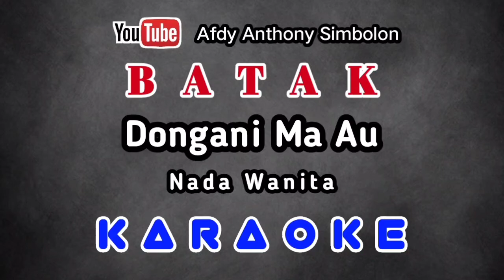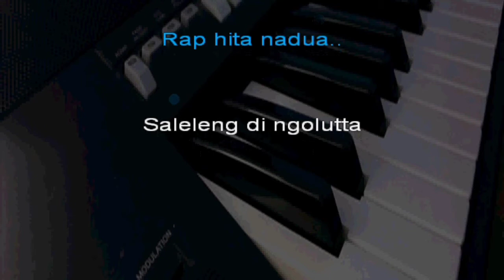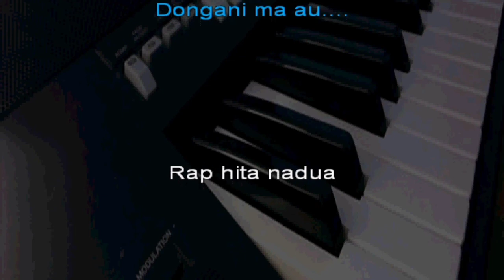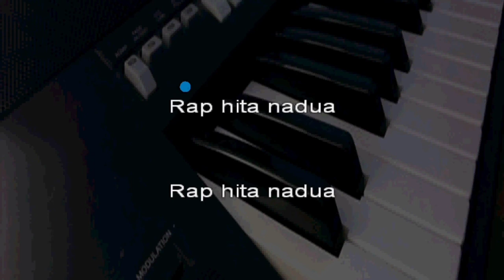LAGU BATAK DONGANI MA AU Karaoke No Vocal 2021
Lagu batak karaoke 2021 dengan teks lirik berjudul dongani ma au